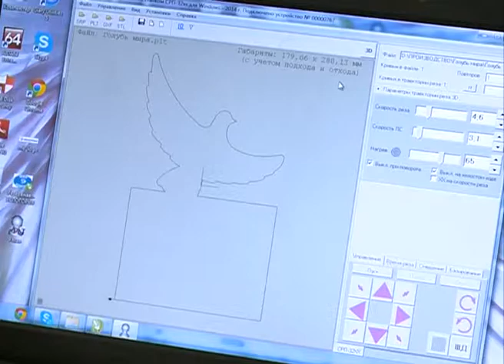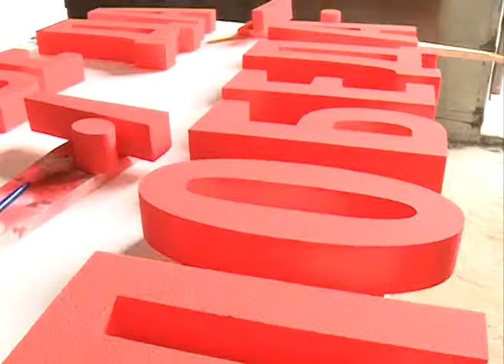Голубь мира в Белгороде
К 70-летию Великой Победы было проведено немало различных акций, среди которых есть совершенно новые. Одна из них – всероссийская акция «Голубь мира», инициированная сообществом скульпторов по пенопласту. И Белгород не остался в стороне. Мастер Александр Олейников сейчас завершает работу над стокилограммовым символом 70-летия Победы. На днях объемная пенопластовая конструкция будет установлена в областном центре. Елизавета Верещагина отправилась в мастерскую автора и первая расскажет о готовящемся сюрпризе к празднику.